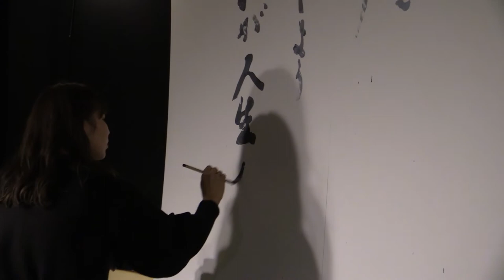Exclusive Japanese Calligraphy Show 書道ライブ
This budding young talent shows off her shodo skills.